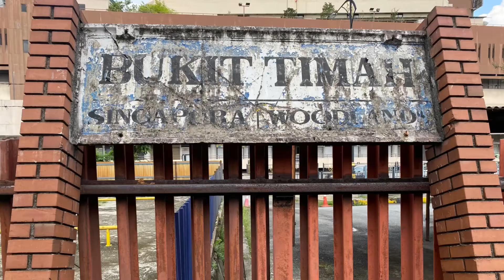MALAYSIA'S KTM KERETAPI TANAH MELAYU MUSEUM IN JOHOR BAHRU